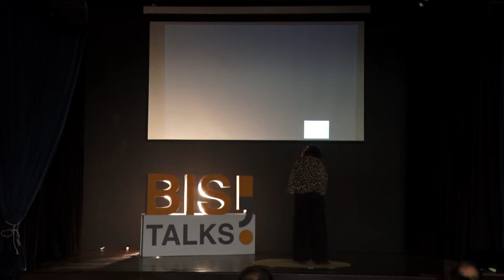Avantika Akerkar / Actor (Class of 1981)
Avantika has acted in many plays and movies since 2001. She is part of the original cast of the much celebrated cult production-Vagina Monologues, that has been playing in India for the past 17 years. Some of her film and theatrical credits include the critically acclaimed The Loins of Punjab, The World Unseen, The Second Best Exotic Marigold Hotel; Sense8 produced by Netflix for Wachowskis, several TV shows for Amazon Prime India and recently, the theatrical production of Monsoon Wedding in New York directed by Mira Nair. She has also produced several plays.